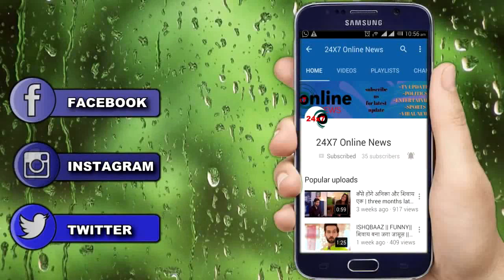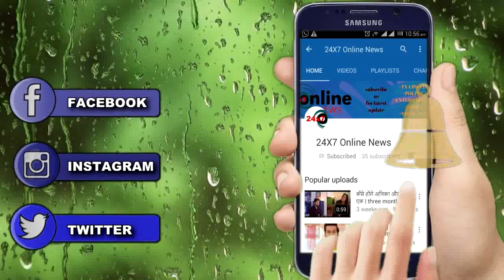KASAUTII ZINDAGI KAY || “TANVI पहुंचाएगी ANURAG को” PRERNA के इस सच तक, ये होगा पूरा PLAN